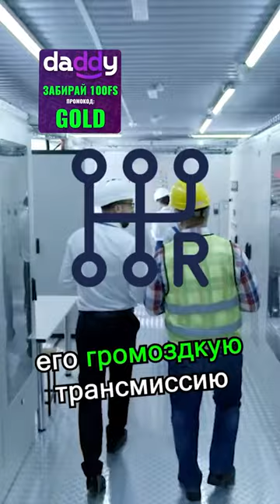🐯 КОРОЛЕВСКИЙ ТИГР С ПОДВОХОМ 😅